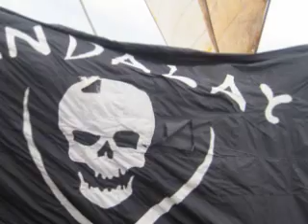Welcome to Highway to a Husband Aboard The Mandalay Tall Ship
The Mandalay tall ship has an incredible history. Highway to a Husband is honored to be on board this historic and legendary tall ship sailing the Caribbean with Windjammer Sailing Adventures. Join Julia Yarbough and Silva Harapetian as they explore the Eastern Caribbean, sharing stories of culture, food, family and fun on the high seas!